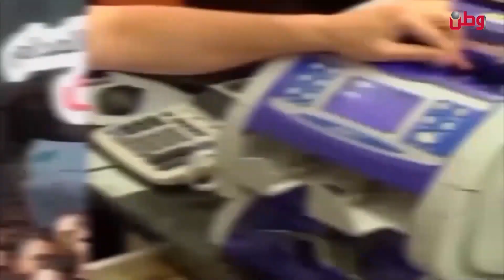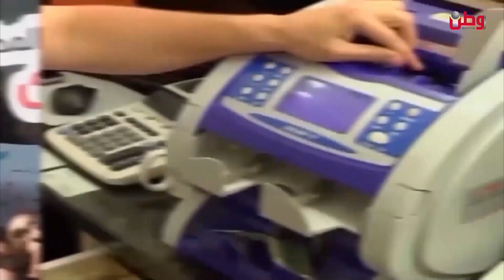شد حيلك يا وطن 22 10 2023